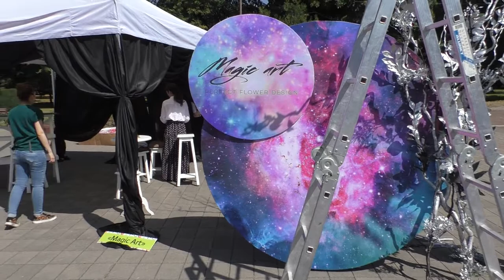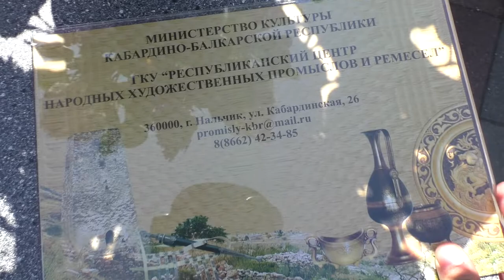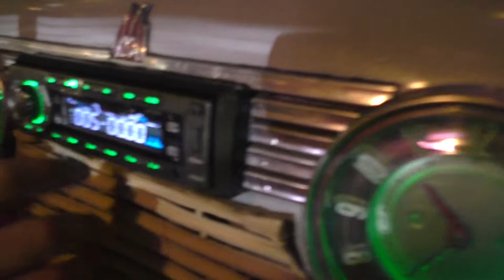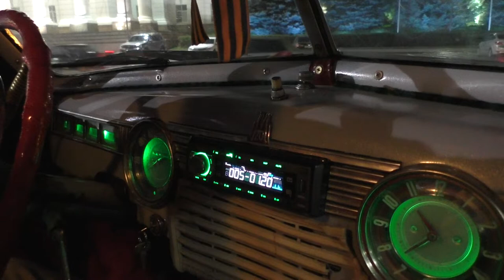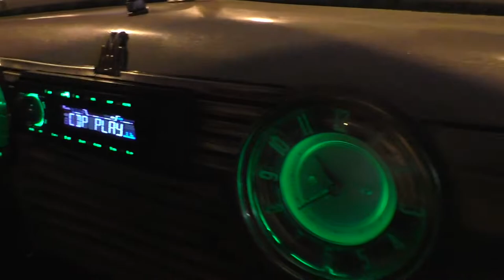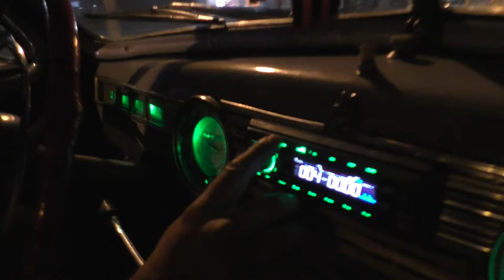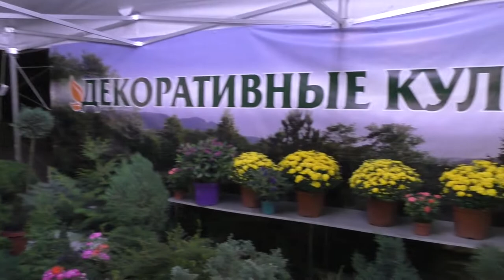Фестиваль Цветов Нальчик 2019 год КБР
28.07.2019 год мой день рождения

ДЕНЬ РОЖДЕНИЯ У МЕНЯ. 28 07
 НА РАЗВИТИЕ ДЛЯ ПОЖЕРТВОВАНИЯ КАНАЛА  ПОМОГИ КАПЛЯ ДОБРА  ВСЕ КАРТЫ ПОД НИЗОМ
КАРТА СБЕРБАНКА. ПРИВЯЗАНА К ТЕЛЕФОНУ

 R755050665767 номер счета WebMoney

КАРТА СБЕРБАНКА MasterCard  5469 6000
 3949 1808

КАРТА БАНК ОТКРЫТИЕ 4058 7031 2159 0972

КАРТА ТИНЬКОФФ БЛЭК  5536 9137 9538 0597
КАРТА  ХОМ  КРЕДИТ  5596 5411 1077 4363

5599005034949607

БУДУ РАД КАЖДОМУ РУБЛЮ
ru РЕГИСТРИРУЙСЯ НА AliExpress И ПОЛУЧАЙ СКИДКИ БОНУСЫ И ПОДАРКИ ССЫЛКА В ОПИСАНИИ ПОД ВИДЕО.
Видео не копировать и не брать !
ЕСЛИ КТО ХОЧЕТ ПРИСЛАТЬ МНЕ НА ПОЧТУ КИТАЙСКИЙ ПОСЫЛКИ ИЛИ ЧТО НИБУДЬ БУДУ РАД  ХОЧУ СКАЗАТЬ ЧТО У МЕНЯ ЕСТЬ ДВА ПОЧТОВОГО ОТДЕЛЕНИЯ 1 360051 И 360022  Г НАЛЬЧИК КАБАРДИНО БАЛКАРСКАЯ РЕСПУБЛИКА
САМЫЕ ВКУСНЫЕ СУШИ В Г НАЛЬЧИКЕ АДРЕС УЛ ПУШКИНА 6 ВХОД СО СТОРОНЫ НА УЛ ЛЕРМОНТОВА ТЕЛЕФОН 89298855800 ИНСТОГРАМ fenkei _07.ССЫЛКУ НА НИХ Я ОСТАВЛЮ В ОПИСАНИИ ПОД ВИДЕО

Нальчик в этом году широко отмечает своё 295-летие и сегодня в самом центре Нальчика состоялся первый на Северном Кавказе Фестиваль цветов!
Жители и гости столицы смогли насладиться красочным шоу на площади Согласия, усыпанной яркими цветами.
На протяжении всего фестиваля на площади выступали вокалисты музыкального театра, эстрадно-духового оркестра, исполнители классической музыки и звезды местной эстрады.
Завершился фестиваль показом цветочных мод, в котором приняли участие лучшие флористы республики.